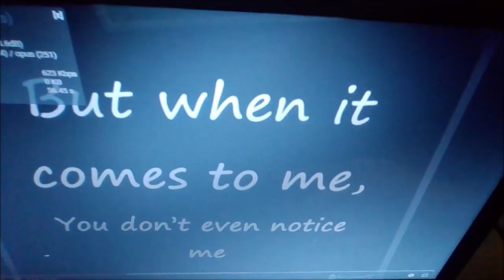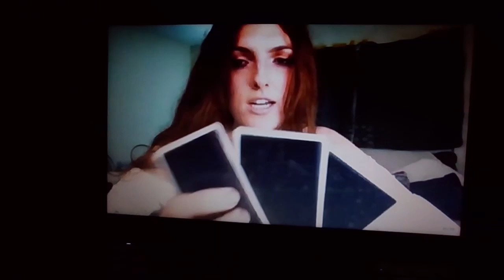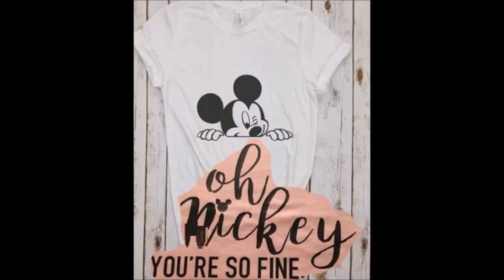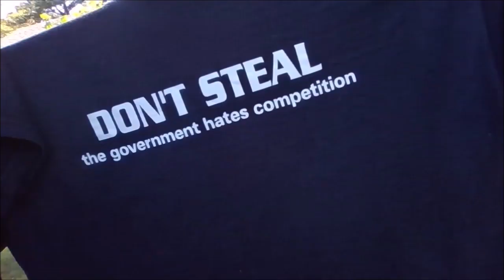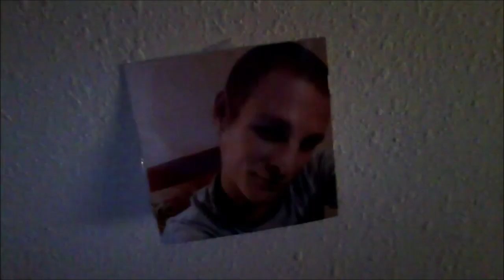Straight Boys Hold Hands in Public after Love Spell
Straight Guys Do a Love Spell on each other
Straight Guys Hold Hands in Public
Love Test
Make up turtorials
Saveing the immagrants from being deported
Playing Dentist Teelth Cleaning